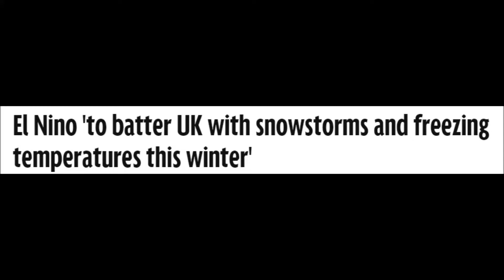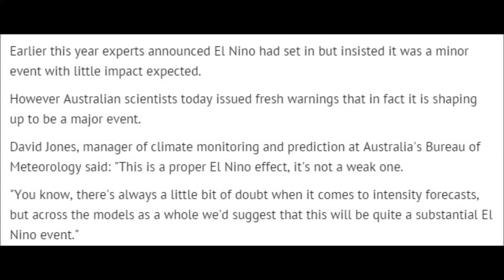El Nino 'to batter UK with snowstorms and freezing temperatures this winter'